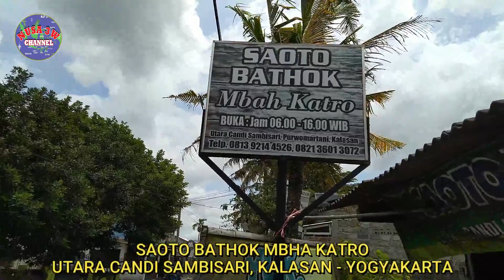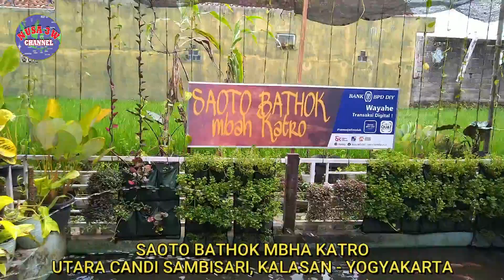Saoto Bathok Mbah Katro Yogjakarta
Saoto Bathok Mbah Katro Yogjakarta seporsi hanya Rp 6.000.
tempatnya adem kiri kanannya sawah, saoto bathok mbha katro tempat sarapan pagi, pengunjungnya sangat ramai dan disajikan dengan batok kelapa
lokasi:
Sambisari, Purwowartani, Kec. Kalasan, Kab. Sleman
Yogyakarta 55571